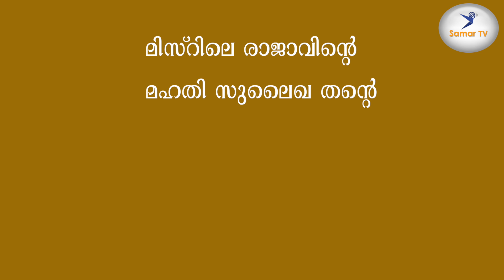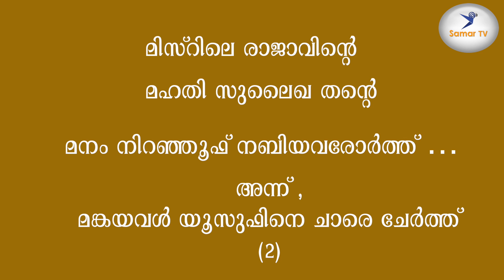misuru karoake samartv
SAMAR MEDIA
Mukkam
Kozhikkod
kerala
India